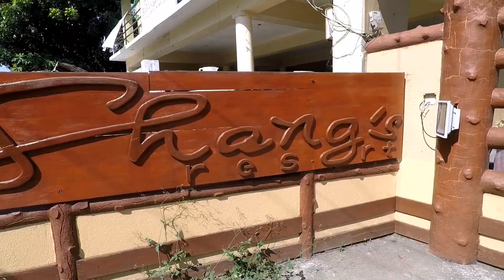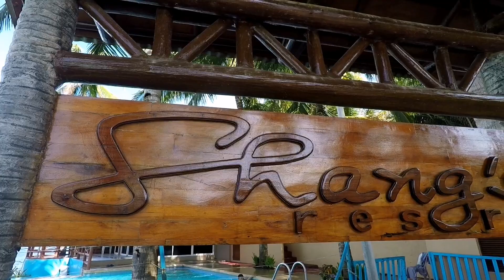Shangs beach resort,, plaridel misamis occidental vlog # 6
MAGICIAN JED PASCO